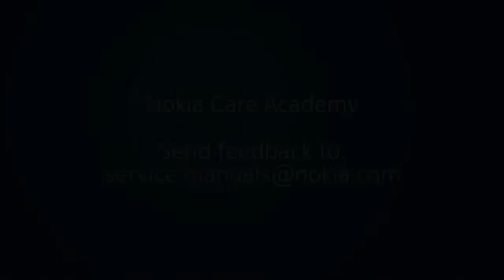Nokia Lumia 1020 Disassembly V3.0